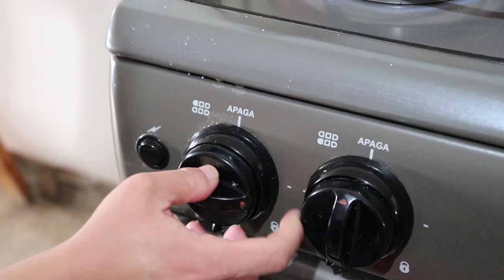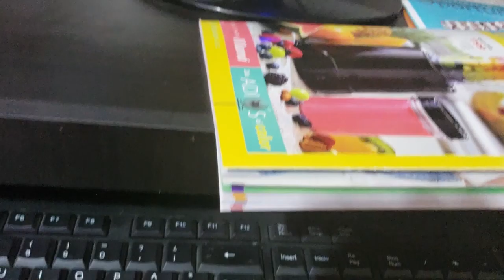TRABANJADO EN DOMINGO 😁/MARY DYI/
Hola hermosa espero y les agrade este videito
Hoy les muestro un dia con migo trabajando en domingo

 si me sigues cono seras un poco más de mi día a día y mi vida cotidiana ok saludistos para todas